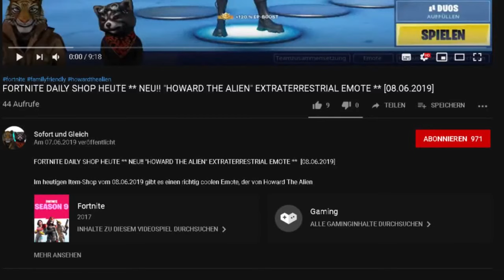FORTNITE KING FLAMINGO (FLAMINGO KÖNIG) ** GAMEPLAY MONTAGE **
In diesem Video zeige ich Euch eine Fortnite Gameplay Montage mit dem Demogorgon.

Unsere Spielernamen:
HerrGleichYT
SofortuGleichTTV
SUG_HerrSofortYT

item shop,
fortnite flamingo könig review,
king flamingo review fortnite,
flamingo könig skin,
flamingo könig outfit,
flamingo könig fortnite,
flamingo könig gameplay,
flamingo skin,
flamingo outfit,
king flamingo outfit,
king flamingo fortnite,
king flamingo gameplay,
king flamingo in game,
king flamingo reviwew,
flamingo könig bewertung,
flamingo könig im spiel,
flamingo könig,
king flamingo,
flamingo fortnite gameplay,